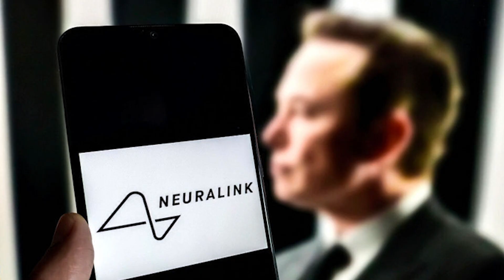Elon Musk's Lifestyle Net Worth, Fortune, Car Collection, Mansion, and More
Elon Musk stands as one of the most influential and intriguing figures of the 21st century. His ventures have transformed entire industries, from electric vehicles and space travel to brain-computer interfaces and tunnel construction. This comprehensive exploration delves into Musk's lifestyle, including his immense net worth, his diverse car collection, his real estate holdings, and various aspects of his personal life.

Our New celeb Channel!

About The Vanch Celebrity
Dive into the fascinating world of celebrity lifestyle, featuring exclusive looks at celebrity cars, net worth, and luxurious vacations. Stay updated with the latest Hollywood celebrities' gossip, stunning real estate, and fashionable trends. Explore the glamour and scandals that shape the lives of the rich and famous.

🎨 Written, voiced and produced by The Vanch Celebrity